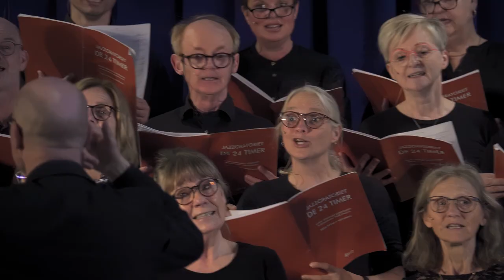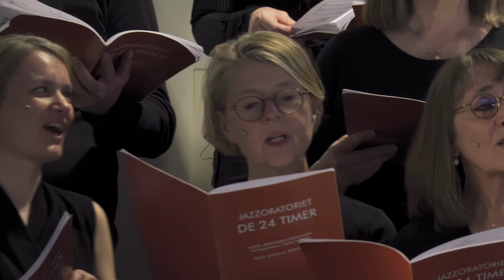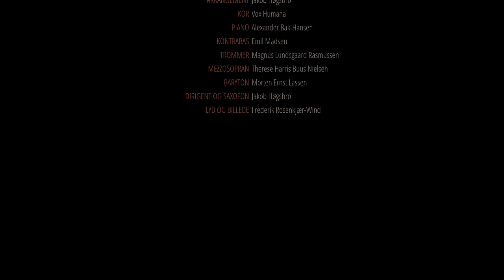Jazzoratoriet "De 24 Timer". Hele koncerten.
Jazzoratoriet DE 24 TIMER
Tekst: Svend Møller Kristensen
Arrangement og dirigent: Jakob Høgsbro
Kor: Vox Humana
Solister: Morten Ernst Lassen og Therese Harris Buus Nielsen
Klaver: Alexander Bak-Hansen
Bas: Emil Madsen
Trommer: Magnus Lundgaard Rasmussen
Lyd og video: Frederik Rosenkjær